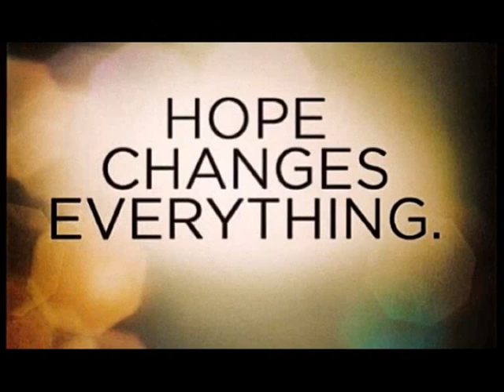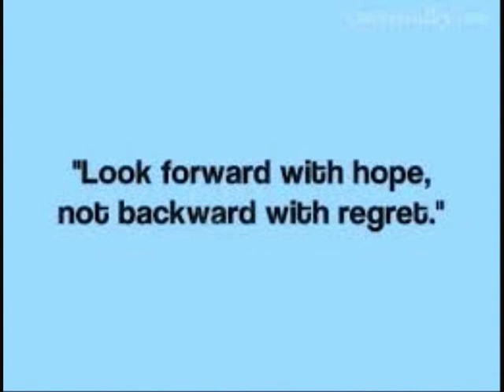The Best | amazing quotes for | hope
The best Best amazing quotes for hope
amazing hope quotes life motivation hope the best